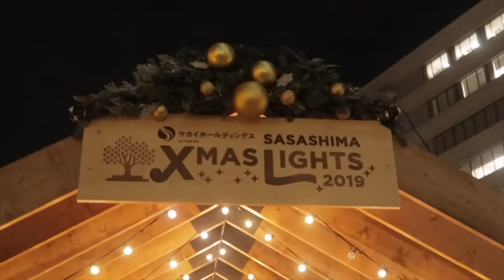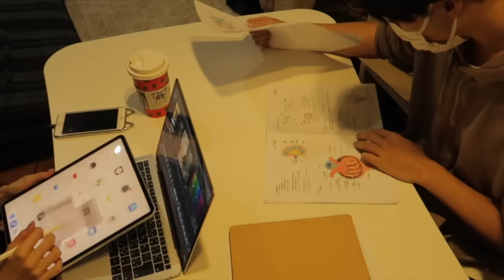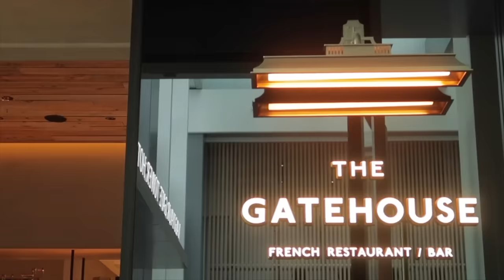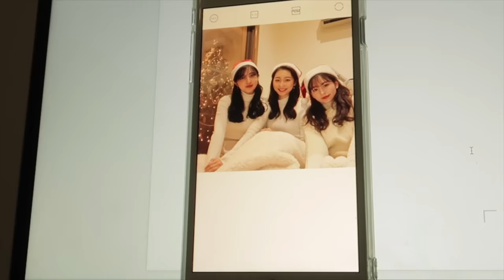【VLOGmas】今更すぎるChristmas vlog#1-4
せっかく撮ったのに載せてなかったので
新年明けてしまいましたが、クリスマスvlogあげさせて頂きます...💛

もう少しで１０万人、、
皆さんには本当に感謝しかないです。
いつも応援してくだっさてありがとうございます😭

れーじクリスマスマーケット誘ってくれてあーーーと！
ポテト美味しかった。
小島、クリスマスツリー手伝ってくれてありがとんがりこーん
かな、でんでん、2人と学生生活最後のクリスマスを過ごせて本当に幸せだった。愛。
後輩くんたち、笑顔いっぱいのパーティー楽しかった
また遊びにきなされ